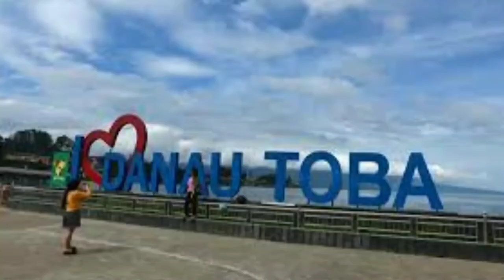Inilah 10 Danau Paling Mempesona di Indonesia, Nomor 5 Merupakan Danau Terdalam di Indonesia